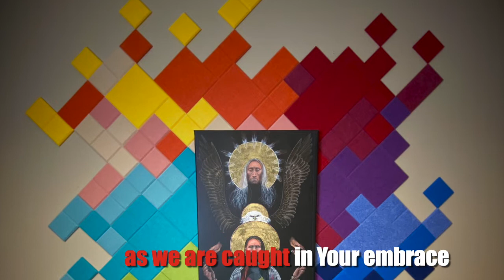Lakota Trinity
My parents gifted me this lovely icon titled "Lakota Trinity" for my ordination. This is a timelapse video of my felt-block framing of the icon. The print is by Father John Giuliani, the music is an invocation we wrote a few years back, and you can find the felt blocks at FeltRight.com